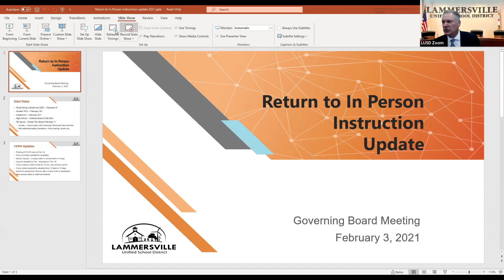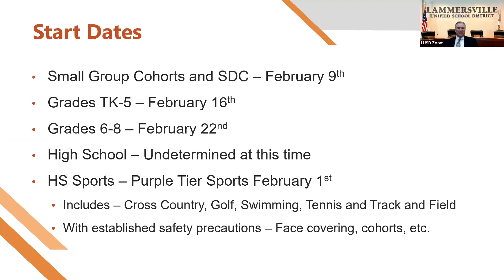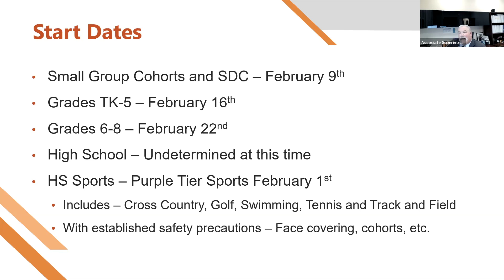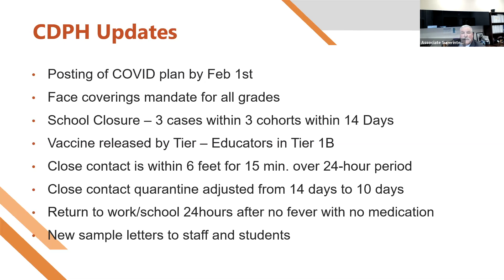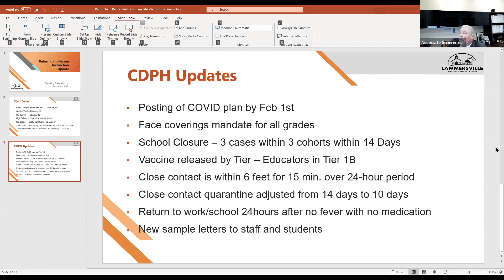Lammersville Governing Board Meeting, February 3rd, 2021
This video is about the Lammersville Governing Board Meeting, February 3rd, 2021